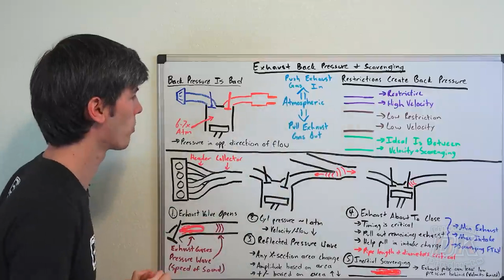Harley Backpressure & It's Effect on Performance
You've Heard the Old Timer Saying "You Need Some Backpressure..." but Is That Really True?
This Video, with a Few Guests, Gives Some Clear Guidance on How Harley Exhaust Works. ⬇️⬇️⬇️⬇️⬇️ Click Show More Below ⬇️⬇️⬇️⬇️⬇️